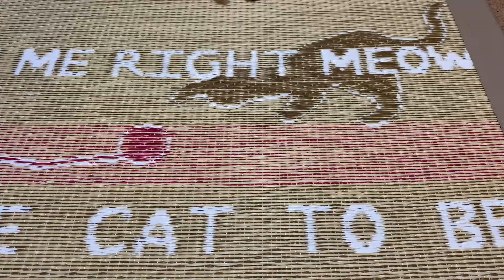またもや、捨て猫！保護しました！第3話 5日先輩猫の手荒い歓迎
知人の会社の倉庫に昨日の夕方に捨て猫されている！と連絡を受け、保護しました。まだ目の色も青く、だいこんより半月遅れての誕生か？キジ茶トラのメス子猫ですね。先輩ネコと合流して5日、たいこんと子猫同士　やんちゃばかりして、てを焼いてばかりでも、今日のだいこんは違う！捨てネコ